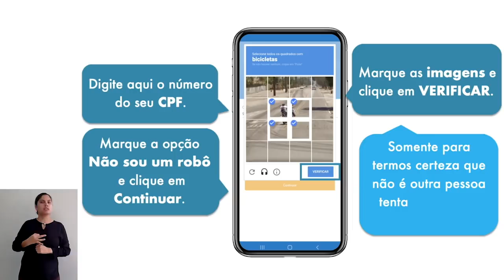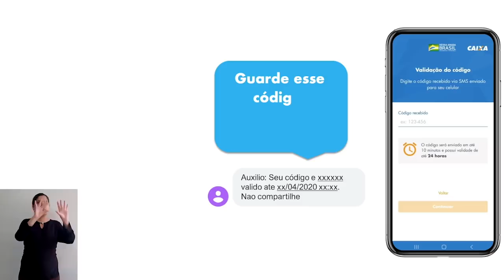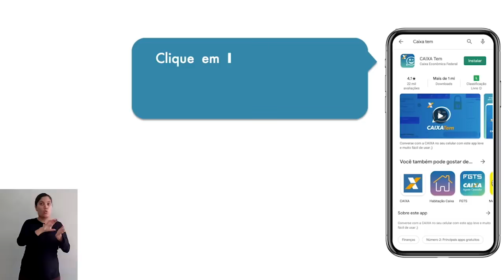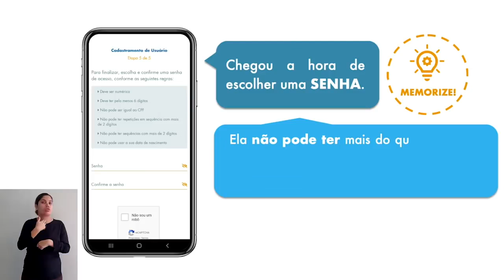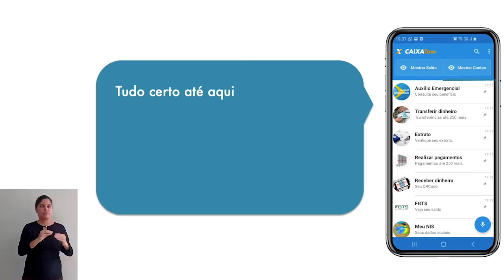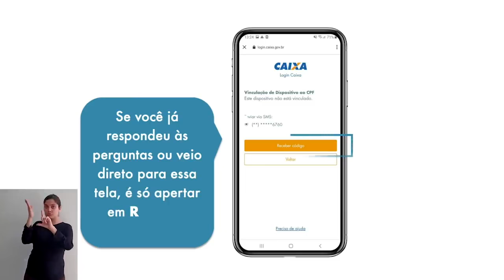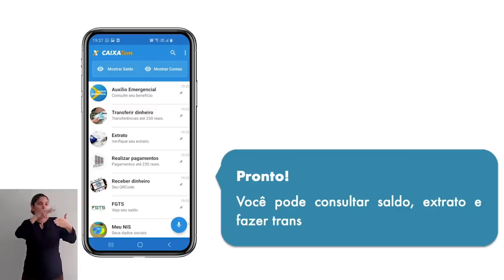APP CAIXA TEM - AUXÍLIO EMERGENCIAL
Vídeo oficial da Caixa Econômica

* DESEJA ENTRAR EM CONTATO CONOSCO? *

Veja abaixo todas as formas que temos de ajudar você a se tornar um especialista em direitos do autista:

📍 Artigos sobre os direitos do autista, com passo a passo, formulários e muito mais:

📍 CURSO "Direitos do Autista na Prática", com aulas gravadas e reuniões ao vivo com a Dra. Carla:

📍 Você pode ajudar no DESENVOLVIMENTO do seu FILHO em casa, através de brincadeiras: